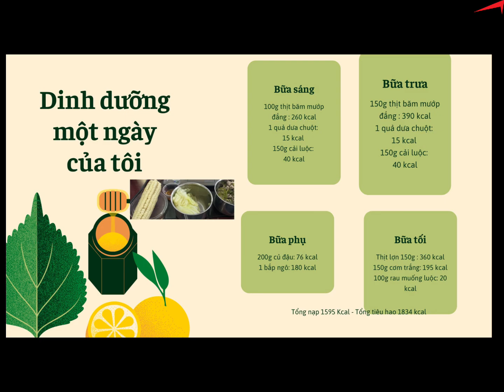Day 18 | Gym - Full chân | - 30 ngày trải nghiệm lối sống chiến binh Kickfit MMA